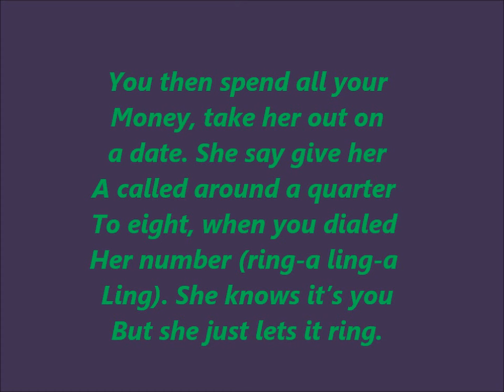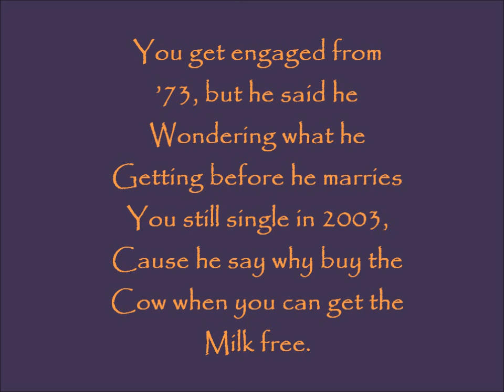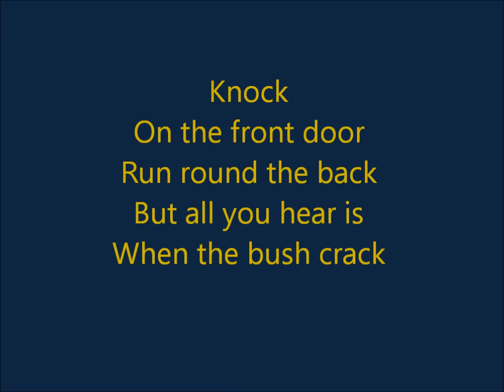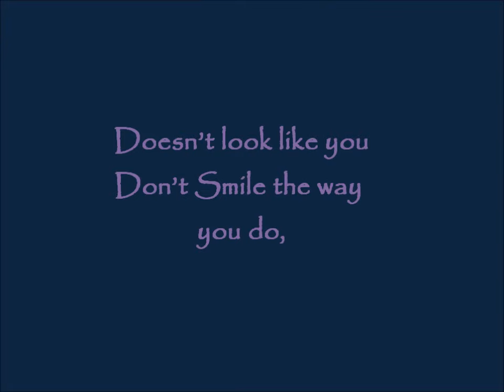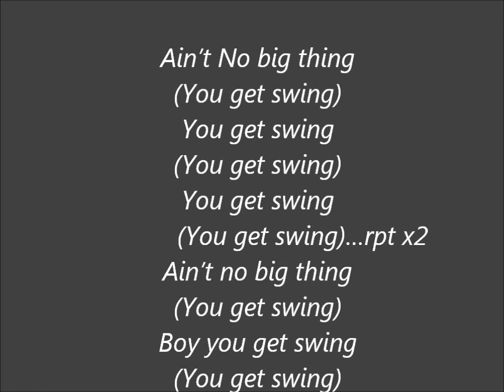Geno D.-You Get Swing (Lyrics)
Did this by ear so if there any mistakes don't bite my head off just enjoy the music. Geno D.-You Get SWING...Don't get swing not even by these policitians.

Real Name: Eugene Davis
Most people (Bahamians) think that Elon Moxey sang Drunk Again but actually it is Geno D. also he use to work to ZNS for 15 years ( I Believe 15)
Other songs:'Da Gal Look Good', 'Drunk Again', 'Gal If I had You', and 'Inagua